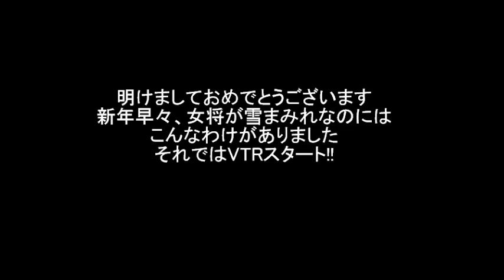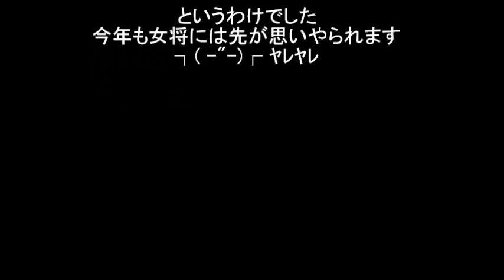女装娘、優美子のソリ遊び (Crossdresser Yumiko did sled play)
２０１５年最初の動画は
優美子、ソリ遊びをするの巻です
雪と戯れる姿にあなたはもうメロメロです(嘘です!!)
ということで　本年もどうぞよろしくお願いします